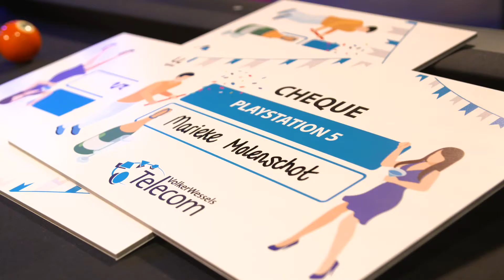Case: VolkerWessels Telecom - Expeditie VWT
Online kerstshow - december 2020